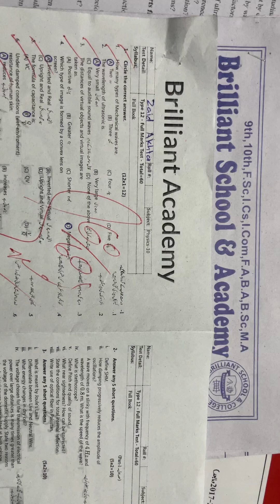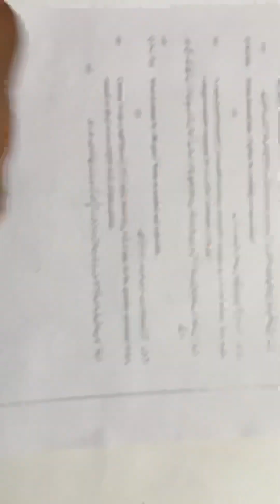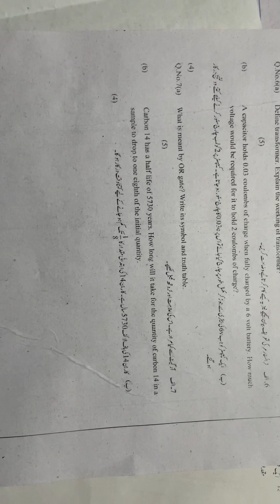Physics guess paper